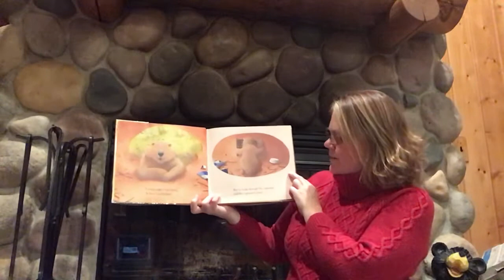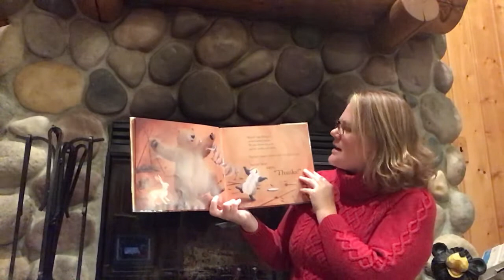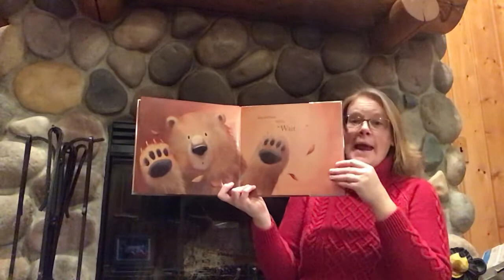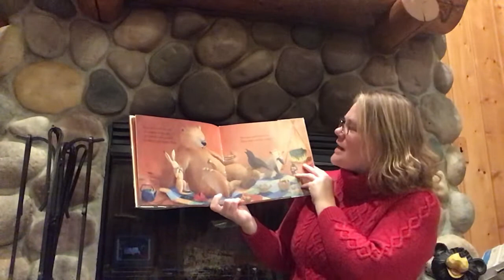November 25, 2020